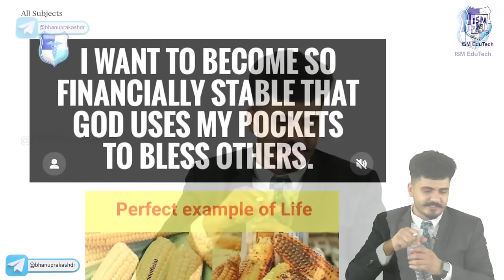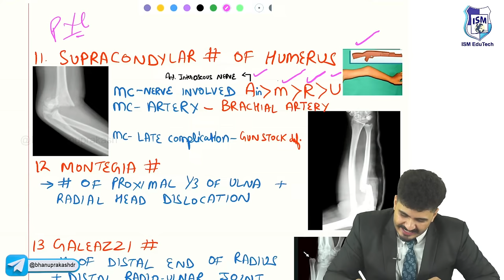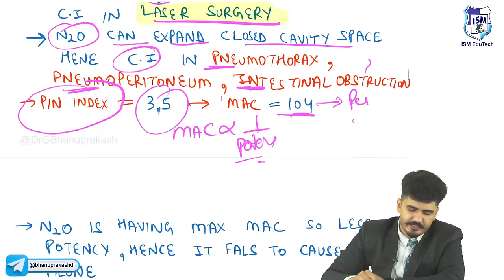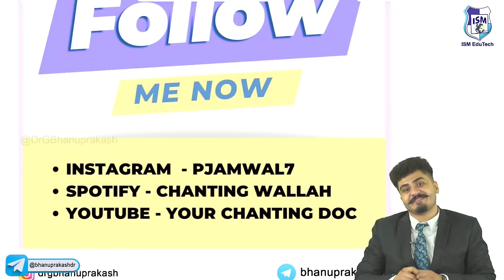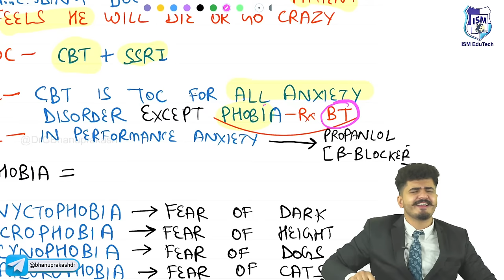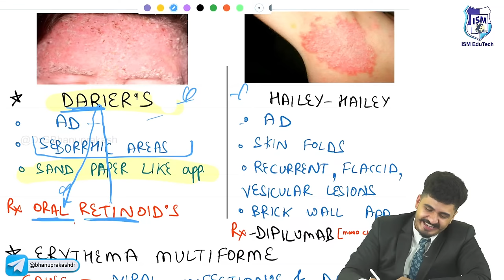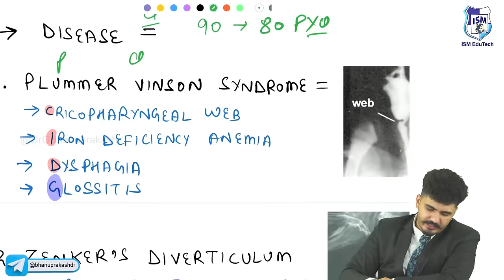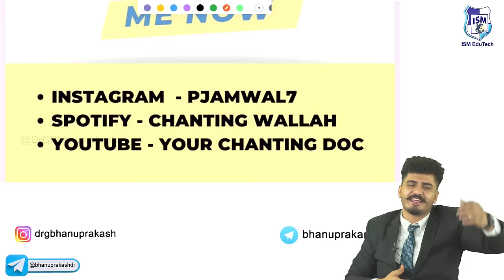🚀 FMGE Fast-Track: 5 Subjects in 1 Shot || Anaesthesia, Dermatology, Psychiatry, Radiology, & Ortho🎓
Hello everyone, I'm Sharing an UnAnnoteted PDF of 5 subjects in 1 shot. after the session, we will share an annotated pdf. thank you

🚀 FMGE Fast-Track: "Revise and Thrive” - Anaesthesia, Dermatology, Psychiatry, Radiology, & Ortho 🎓

Are you gearing up for the FMGE exam and need a rapid and effective way to revise essential topics? Look no further! Join us for an exciting and informative session that will help you "Revise and Thrive" in Anaesthesia, Dermatology, Psychiatry, Radiology, and Orthopedics. 🧑‍⚕️💡

In this high-octane session, we'll cover crucial subjects that are integral to your FMGE success. Whether you're looking to reinforce your knowledge or need a last-minute boost, this is the ultimate opportunity to get exam-ready. 📖📚

Here's what you can expect:
🔹 Expert insights and concise summaries of Anaesthesia, Dermatology, Psychiatry, Radiology, and Orthopedics.
🔹 Practical tips and strategies to tackle tricky questions.
🔹 Image-based case discussions to enhance your diagnostic skills.
🔹 Key takeaways to help you thrive in these subjects during your FMGE exam. 🌟🩺

Join us and fast-track your FMGE preparation with our dedicated team of educators. Don't miss out on this chance to revise effectively and thrive in these essential areas of medical knowledge. 📝📊

Let's make your journey to becoming a successful doctor a reality! 🩺🎓